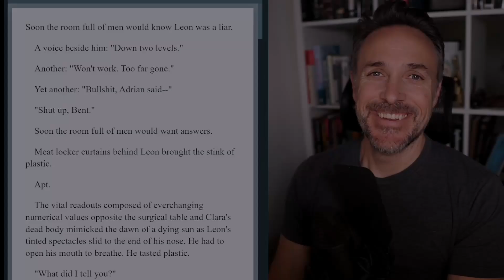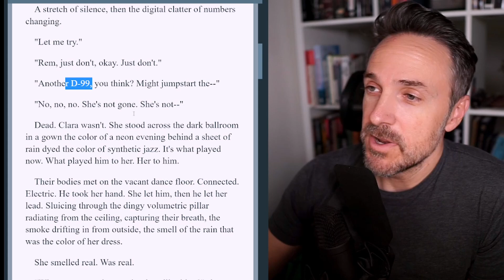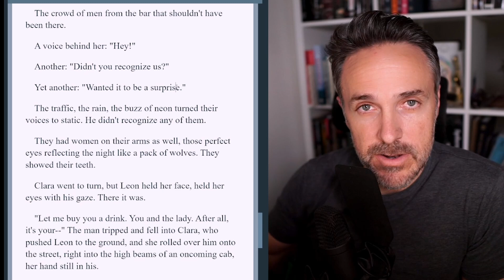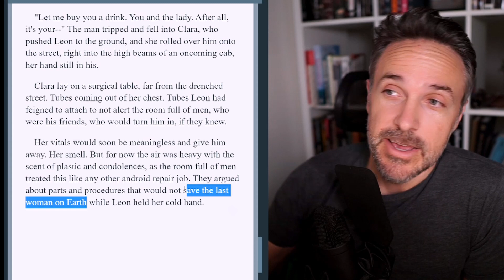Worth 1000 Words | EP 103 | Last Woman On Earth (short story challenge)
Wherein I stare into the middle distance, holding the hand of the last woman on Earth.

0:00 Intro
0:47 The Artwork
2:04 The Story
8:52 Final Thoughts